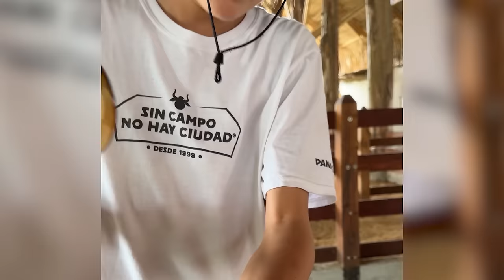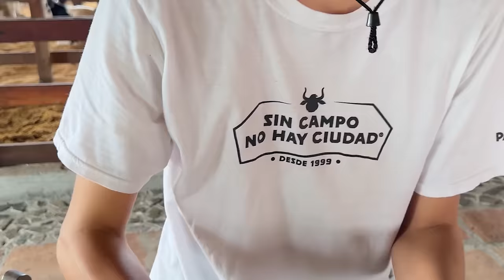24 HORAS CON AVESTRUCES @ParquePanaca | LA GRANJA DEL BORREGO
BIENVENID@S A MI GRANJA DIGITAL 💚

Hoy vamos a pasar un dia completo con avestruces, tenemos que alimentarlas, limpiar su corral y recoger sus huevos! no te pierdas esta nueva aventura conociendo a estos hermosos animales.

Gracias amigos @ParquePanaca por acompañarme en esta aventura!